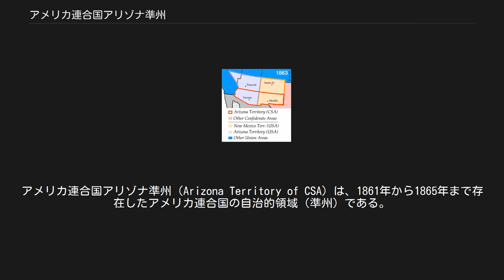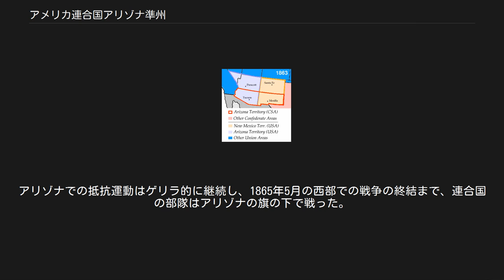アメリカ連合国アリゾナ準州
アメリカ連合国アリゾナ準州（Arizona Territory of CSA）は、1861年から1865年まで存在したアメリカ連合国の自治的領域（準州）である。
この準州は、1863年にアメリカ合衆国によって起立されたアリゾナ準州とは地域的に重複する部分はあるものの同一ではない。
この地域は当時、アメリカ連合国支持者の人口割合が高かった南カリフォルニアへのアクセスルートであったため、南北戦争の西部戦線における、いくつかの重要な戦闘の舞台ともなった。
 南北戦争以前は、現在のニューメキシコ州とアリゾナ州の土地のすべてはニューメキシコ準州の一部であった。
1856年という早い時期から、（北部に位置する）サンタフェにあるニューメキシコ準州政府が、その南部分までを効果的に統治できるかどうかの能力に関しては疑問が呈されていた。
準州南北を分断するように横たわるホルナダ・デル・ムエルトと呼ばれる荒涼とした地域が存在し、往来を困難にしていたことが主な理由であった。
 1860年7月、ニューメキシコ準州の南半分の入植者の会議がツーソンで開かれた。
会議では、準州の（現在のニューメキシコおよびアリゾナ両州は東西に分かれているのとは対照的に）北緯34度から南側を「アリゾナ準州」として分離独立することとし、その新準州の憲法までが起草された。
会議ではさらに、このアリゾナ準州の知事としてルイス・オウィングスを、また、アメリカ合衆国議会への代表者一名も選出した。
しかしこの提案は、新しい準州が最終的には奴隷州になることを心配した反奴隷制を支持する議員らの反対によって不首尾に終わった。
 南北戦争の開戦以後、連合国への支持はニューメキシコ準州南部では強固なものとなった。
その大きな理由は、ニューメキシコ州を、アメリカ合衆国がないがしろにしたためであった。
1861年 3月、ニューメキシコ州メシーリャの市民は会議を招集し、アメリカ合衆国からの離脱とアメリカ連合国への加盟について議論し、3月16日、議会は離脱のための法令を採択した。
当該地域と連合国と共通の利害と地理的条件、開拓者保護の必要性、合衆国政府の下での郵便業務ルートが機能していない状態であることなどがその理由として引き合いに出された。
この法令は準州の西部地域も一緒に離脱することを提起した。
これを受けて、3月28日、西部地域に位置する、現在のアリゾナ州ツーソンにおいて第二回会議が行われ、ここでメシーリャの法令が批准された。
その後に会議は、「アメリカ連合国アリゾナ準州」としての暫定的な準州政府を創設した。
ここでオウィングスは再び暫定知事として選出され、グランヴィル・ヘンダーソン・オウリーがアメリカ連合国への加盟請願のための代表者に選ばれた。
 1861年7月、ジョン・ベイラー中佐率いるテキサス人（連合国）部隊が、メシーリャからみてちょうど州境の向こう側にあるテキサス州エルパソに到着した。
離脱を支持するメシーリャ住民の支援を受け、7月25日にベイラーの第2テキサス騎馬ライフル銃隊はニューメキシコ準州内に侵攻し、メシーリャの町の中に陣を張った。
この報を受け、フィルモア砦近くにいたアイザック・リンド少佐率いる合衆国軍は、ベイラーを攻撃する準備をした。
7月27日、両軍はメシーリャの町郊外で対峙した（メシーリャの戦い）。
短時間の戦闘で合衆国軍部隊は敗れた。
リンド少佐はフィルモア砦をあきらめ、エドワード・キャンビー率いるクレイグ砦の部隊に合流しようと北に敗走を始めた。
しかし、彼はベイラー軍に追跡を受け、オルガン山脈のサン・アグスティン・スプリングスで投降を余儀なくされた。
 1861年8月1日、勝利を得たベイラーは、前年に行われたツーソンでの会議で定められた地域を連合国アリゾナ準州であると宣言した。
彼は自らを終身知事に任命した。
 この地域を自治化する法案が1862年始めにアメリカ連合国議会で可決され、1862年2月14日、ジェファーソン・デイヴィス大統領によって宣言された。
連合国による地域支配を強化するため、ニューメキシコ作戦が立案された。
1862年、ベイラーはデイヴィス大統領によって知事職を失脚させられ、グロリエッタ峠における戦闘での連合国の敗戦が、準州からの彼らの撤退を余儀なくさせた。
翌月、ツーソンに駐屯していた連合国軍の小部隊が、カリフォルニアからの...